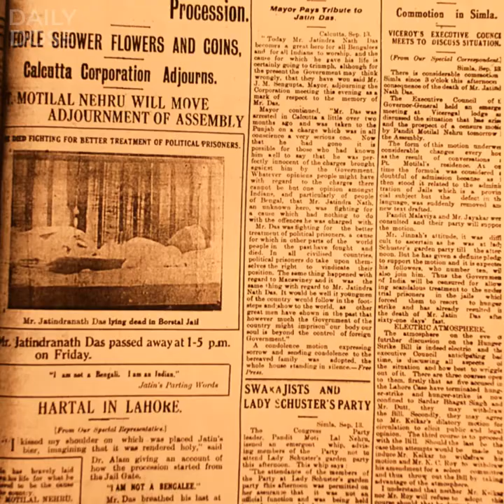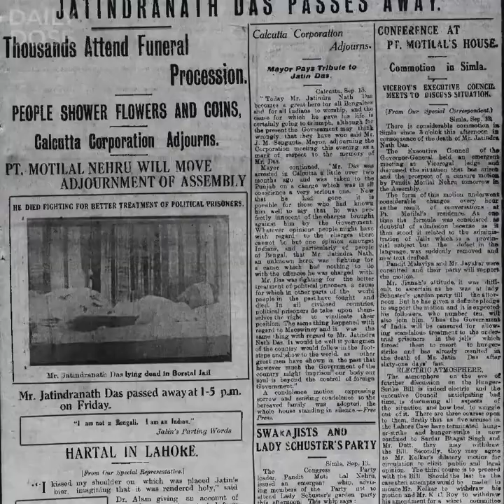Daily Dose | Jatindra Nath Das - Crusader for Rights of Political Prisoners